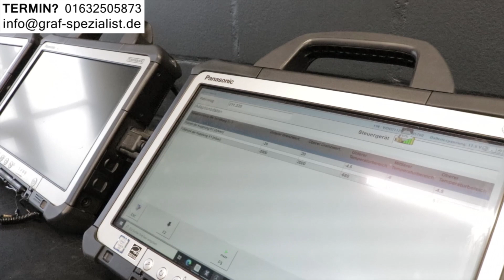Getriebespülung Automatikgetriebe Ölwechsel 7G tronic 9G E-Klasse W213 W212 CLS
PERMANENTER VERSCHLEISS im AUTOMATIKGETRIEBE
Wird der Getriebe Service zu spät durchgeführt, dann muss man mit einem schlechtem Schaltverhalten leben.

Ein Getriebeschaden kündigt sich nicht an, wenn ihr Getriebe bereits beginnt zu ruckeln oder verzögern, dann haben schon ein Problem

Nicht Laufleistung und Alter ist entscheidend für den Zustand des Getriebes, sondern das Fahrverhalten (Kurzstrecke, Anhängerkupplung)
Der Zustand jedes Getriebes ist unterschiedlich, daher ist es wichtig den Zustand ihres Automatikgetriebes zu ermitteln und dann die richtige Maßnahme durchzuführen um einen Getriebeschaden oder schlechtes Schaltverhalten durch Getriebe - Verschleiß zu vermeiden.

ZUSTAND vom AUTOMATIKGETRIEBE
Anhand der Adaptionswerte ihres Automatikgetriebes können wir den Zustand prüfen und die richtige Maßnahme empfehlen.

GETRIEBESPÜLUNG:
Beim Getriebeölwechsel werden nur 30% des Getriebeöls gewechselt.
Nur durch eine Getriebespülung mit Schaltvorgängen während der Spülung, ist es möglich das gesamte Getriebeöl zu wechseln.
Ein gutes Ergebnis und eine lange Lebensdauer des Getriebes erreicht man unter Verwendung von original Teilen des Auto-Herstellers.
Um Langzeit Schäden zu vermeiden, sollte eine Getriebespülung ohne Chemie und externem Druck durchgeführt werden.

WARTUNG 1 (incl.Getriebespülung)
Beim Schaltvorgang werden durch Öldruck die Lammenkupplungen zusammengedrückt.
Dichten die Gummi-Dichtungen zwischen Mechatronik und Getriebe nicht mehr vernünftig ab, dann kommt es zu einem Druckverlust.
Dieser sorgt für einen ständigen Lammelenverschleiss der zum Getriebeschaden führt.
Um den korrekten Druckaufbau wiederherzustellen tauschen wir zusätzlich zur Getriebespülung, die Dichtungen zwischen Mechatronik und Getriebe aus.

WARTUNG 2 (incl.Wartung 1)
Durch die Mechatronik werden die Gänge geschaltet indem das Öl mit Hilfen von Magnetventilen und Wellen an die richtige Position geleitet wird.
Verschiedene Kompetenten in der Mechatronik verschleißen und sorgen für einen Druckverlust.
Dieser Druckverlust sorgt für einen ständigen Lammelenverschleiss der zum Getriebeschaden führt.
Deswegen wird die Mechatronik zerlegt, gereinigt und Verschleißteile aus Gummi werden erneuert.

- ADRESSE -
Bei der Neuen Münze 22
22145 Hamburg